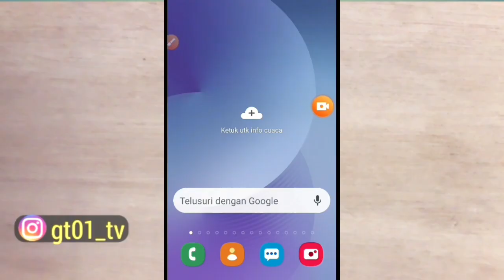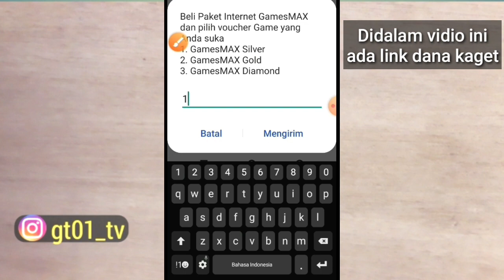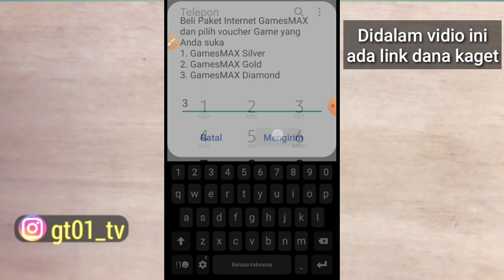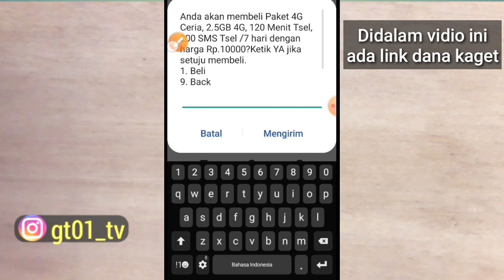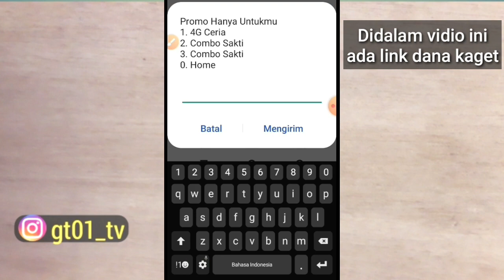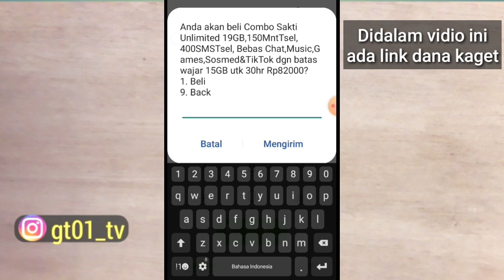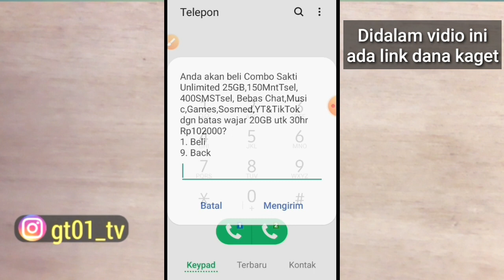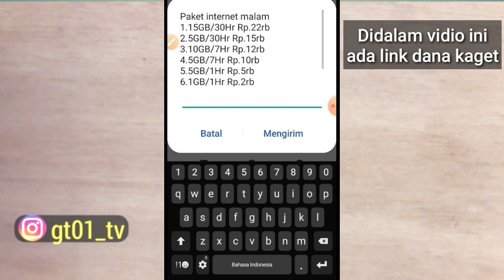NYESEL GAK AMBIL !! Kode Dial Kuota Internet Telkomsel Super Murah Terbaru 2021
✅ jika vidio ini tembus 500 LIKE
✅ SUSBSCRIBE Chanel ini dan aktifin loncengnya
✅ COMEN YANG MENARIK + NOMOR HP KALIAN
Contoh :Pulsa (0-8-×-×-×-×-×-×-×)
DANA ( 0-8-x-x-x-x )
Semoga beruntung

terimakasih